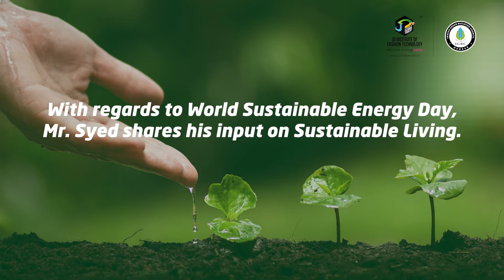World Sustainable Energy Day |A Conscious Today For A Sustainable Tomorrow |Episode 1 | JD Institute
World Sustainable Energy Day is here, and with it JD Institute's initiative to bring in industrial knowledge as aspects on the subject.
JD Institute is grateful to have had the opportunity to talk with Mr. Syed Mohammed Beary @syedmohammedbeary, the founder of Beary's Group and the current Chairman of Indian Green Building Council on the keynotes of how one can achieve sustainability in the various fields of Design.  This episode of the series, 'A Conscious Today, For A Sustainable Tomorrow' is about Mr. Syed's inspirational story of how he began his journey to a sustainable lifestyle.

Credits:
In-frame : Mr. Syed Mohammed Beary @syedmohammedbeary & Mr. Nischay N Gowda @nischayngowda
Videographer & Editor: Hari Kishan @harikishan_hk
Content : Mridula Dass @mridula_veronica_dass
Special thanks to : Beary's Group